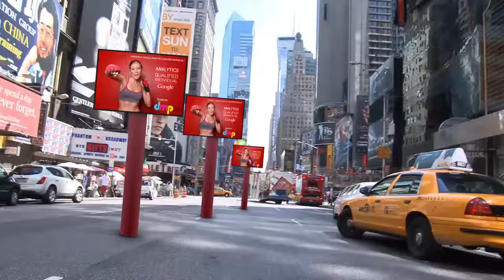Internet Marketing Training | Learn Internet Marketing | Internet Marketing Courses